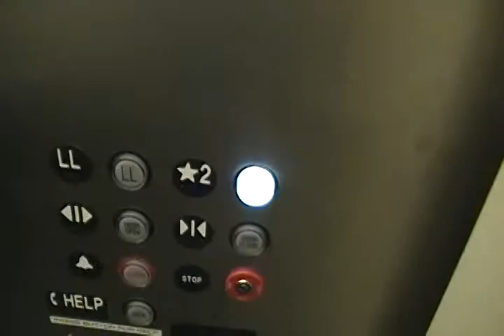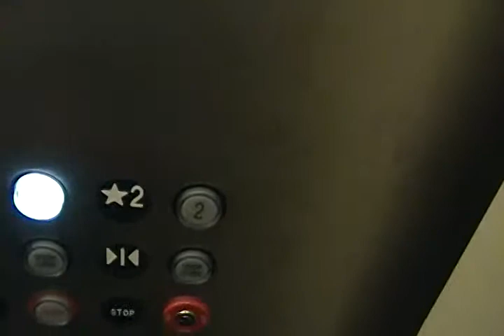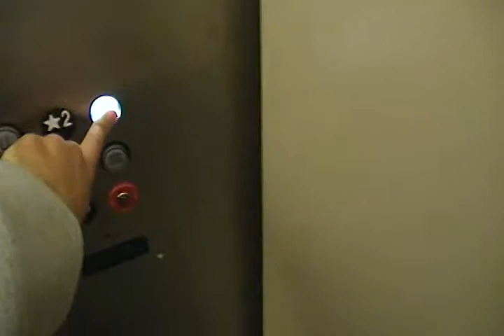New Kone Hydraulic Elevator @ JCPenney Stonewood Mall in Downey CA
Riding the nice elevator at JCPenney. This video was taped on Thursday, October, 27 2011. I am very surprise that this elevator was mordernized, and also the cab was replace, so everything on this elevator was replace. But I think it has its original oil, and I think the motor was refurbish.